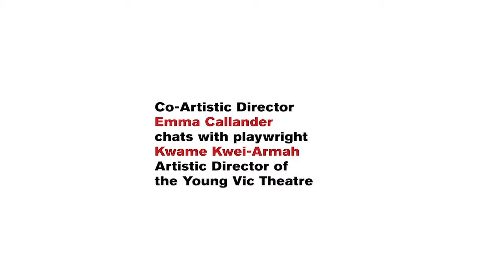Kwame Kwei-Armah (Young Vic) and Emma Callander (Theatre Uncut) talk playwriting, music and theatre.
The first in a series of online conversations about the culture of playwriting with Theatre Uncut Co-Artistic Directors Emma Callander and Hannah Price joined by a stellar line up of invited guests in support of the Theatre Uncut Political Playwriting Award

"Theatre is a medium that surfs the word, that uses the word to get on the inside of my solar plexus, in side of my cerebral context, it uses the word to lift my skin and penetrate my muscles. I long for it." Kwame Kwei-Armah

Other interviews...

Artistic Director of the Traverse Theatre Gareth Nicholls, Artistic Director of the Sherman Theatre Joe Murphy, Literary Manager of the Lyric Theatre Belfast Mairs